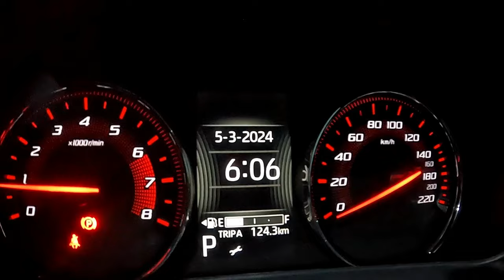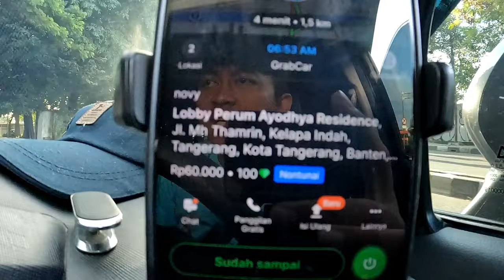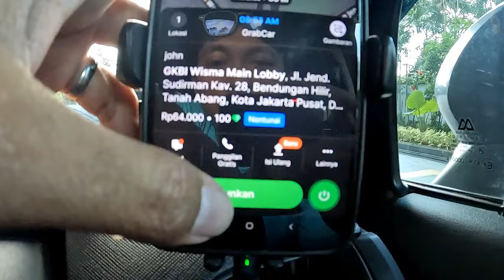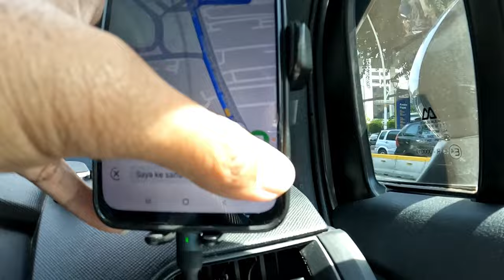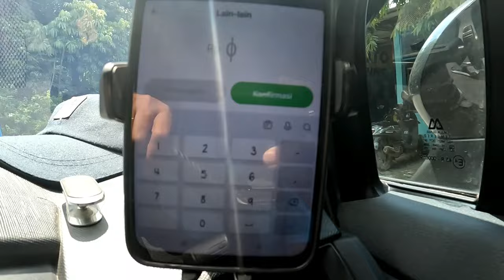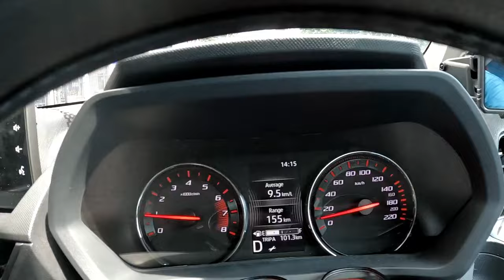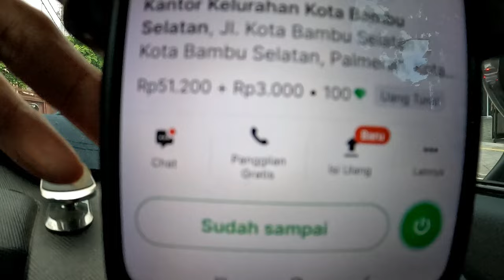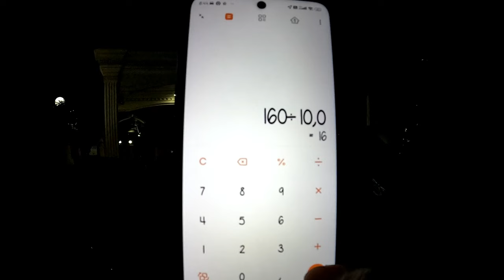Berangkat Pagi Bisa Target ❓️ Jalanin aja Dulu !! Ngeluh Belakangan | Tumben Dapet Ancol ❗️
📌 IG & TokTok : Masran.14
🚗 Mobil : All New Xenia 2023
📹 Rekam : GoPro Hero 10
📹 Dash Cam : 70mai M300
abaikan tag dibawah :
penghasilan grabcar, penghasilan gocar
pendapatan grabcar
Grabcar VS GOCAR, GOJEK VS GRAB,
main dua aplikasi, Pakai dua aplikasi,
aplikasi penghasil uang, nambah cuan,
Cerita perjalanan